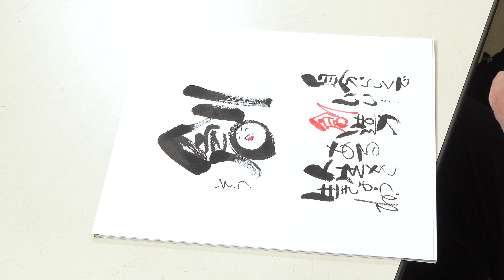笑顔文字 50音「そ」自分らしくでいい・・・創造力ある人生を生きようね。やまだとしお公式チャンネル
★やまだとしおからのメッセージ
20年前、笑顔文字を携帯の絵文字から思いつきました。
文字に笑顔を入れることによって、何かメッセージ力をプラスできたらと思ったのです。
人生いろんなことがあるけど、つらい時、悲しい時ほど笑顔を忘れないでいよう。
そうしたら、自分の顔、名前の顔に笑顔が入ったら、「がんばらなあかんな」というようなメッセージ力が伝わったらと思つて描き続けています。
似顔絵も対面で元気になってくださる方の笑顔を見たくて描いてると思います。

ある病院の白血病の子どもたちが、外と遮断されて、夏祭りもクリスマスもできないことで笑顔がなくなっていました。
写真を撮って笑顔の似顔絵と名前にも笑顔を入れてを描きました。
子どもたちもですが、親御さんたちが本当に喜んでくださいました。

また3.11東日本大震災のの1年後に宮城県の石巻市に新聞社と笑顔文字と似顔絵を描くために同行しました
そこに来られた方々は亡くなった方に対して生きていることが申し訳ないという想いで悲しみに暮れていました。その時もただ元気になっていただきたいという想いで遺族の方も亡くなった方も笑顔で似顔絵を何枚も何枚も描かせていただきました。津波に流されて写真のない方はお名前に笑顔を入れました。
みなさんが涙を流して喜んでくださった姿を見て、この笑顔文字をもっと伝えたいと思うようになりました。

このYouTubeの動画を見てくださった方がもしかしたら、生きよう!と思ってくださったり、元気になろう!
笑顔でいればなんとかなる!というメッセージをキャッチして、未来を見るきっかけにしてくださったらうれしいです。

★Message from Toshio Yamada
Twenty years ago, I came up with the smile character from a cell phone emoji.
I thought that by adding a smile to the letters, I could add some kind of message.
There are many things in life, but don't forget to smile when you're having a hard time or when you're sad.
I continue to draw, hoping that if I can put a smile on my face, or the face of my name, it will convey the power of a message that says, "You have to do your best."
I think I draw caricatures because I want to see the smiles of people who are cheerful when I meet them.

Children with leukemia in a hospital lost their smiles because they were cut off from the outside world and could not attend summer festivals or Christmas.
I took a picture and drew a smiling portrait and a smile in the name.
The children were really happy, but the parents were really happy.

Also, one year after the 3.11 Great East Japan Earthquake, I accompanied a newspaper company to Ishinomaki City in Miyagi Prefecture to draw smiling characters and portraits.
The people who came there were filled with sorrow, feeling sorry that they were still alive for the deceased. At that time, I drew many portraits of the bereaved and the deceased, with a smile on their faces, just to make them feel better. For those who were swept away by the tsunami and do not have photos, we added a smile to their names.
Seeing everyone cry tears of joy made me want to tell more about this smiling face.

Maybe those who watch this YouTube video will think, "Let's live!" and get well!
I would be happy if you catch the message that if you keep smiling, everything will work out, and use it as an opportunity to see the future.